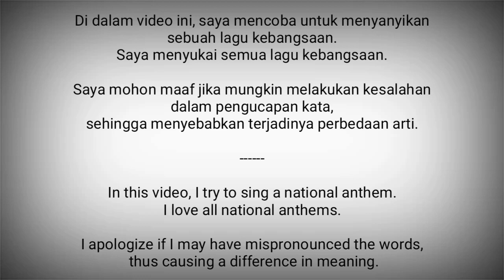Uruguay National Anthem - Himno Nacional de Uruguay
Himno Nacional de Uruguay adalah lagu kebangsaan Uruguay.
Lagu ini dikenal juga dengan Orientales, la Patria o la Tumba.

Lirik : Francisco Acuña de Figueroa
Diadopsi : 1848

Uruguay adalah negara di Amerika Selatan.
Ibukota : Montevideo

Sumber :
- Wikipedia
- Nação Lusitana